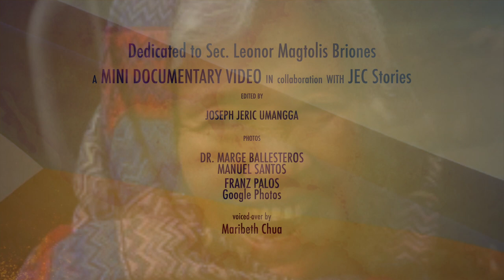Sec. Leonor Magtolis Briones - Mini Documentary